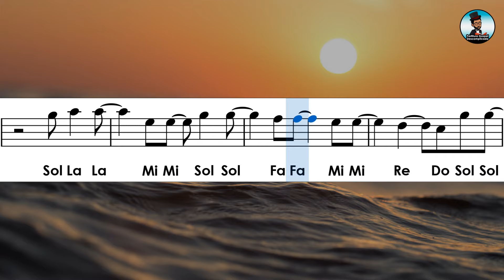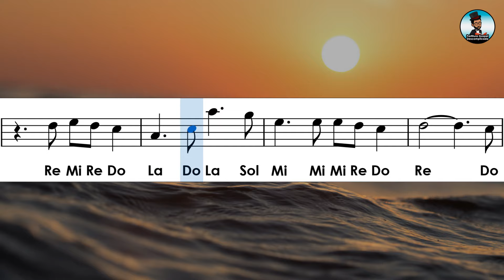Oceanos - Ana Nóbrega | Partitura com Notas para Flauta Doce, Violino + Playback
Aprenda como tocar a música Oceanos de Ana Nóbrega e acompanhe a partitura com notas simplificadas para flauta doce, violino e demais instrumentos com afinação em Dó.
➤ Arranjo simplificado por Partitura Gospel Descomplicada.
➤ O objetivo é deixar as músicas o mais fácil possível para tocar na flauta doce.
➤ Acompanhamento com playback no piano para tocar junto.
📌 Prepare-se para o Ministério de Louvor
➤ Letra: Oceanos

Tua voz me chama sobre as águas
Onde os meus pés podem falhar
E ali Te encontro no mistério
Em meio ao mar, confiarei

Ao Teu nome clamarei
E além das ondas olharei
Se o mar crescer
Somente em Ti descansarei
Pois eu sou Teu e Tu és meu

Tua graça cobre os meus temores
Tua forte mão me guiará
Se estou cercado pelo medo
Tu és fiel, nunca vais falhar

E ao Teu nome clamarei
Tu és meu

Guia-me pra que em tudo em Ti confie
Sobre as águas eu caminhe
Por onde quer que chames
Leva-me mais fundo do que já estive
E minha fé será mais firme
Senhor, em Tua presença

➤ Deixe um Comentário sobre o vídeo...
➤ Compartilhe...